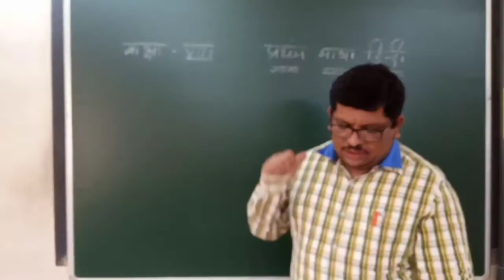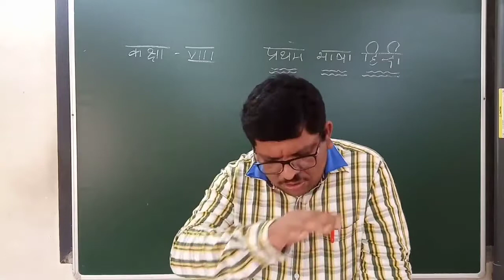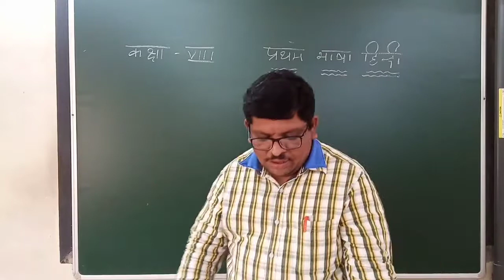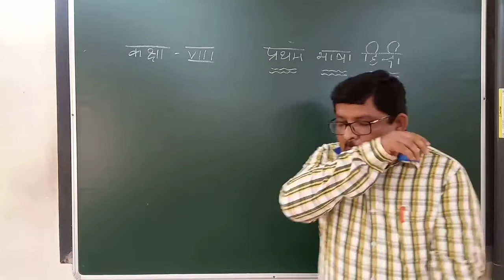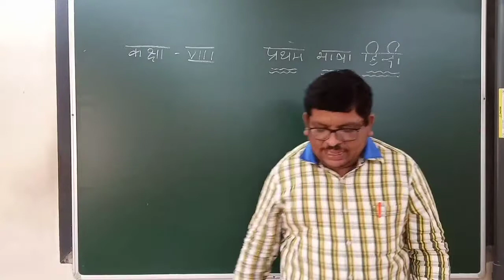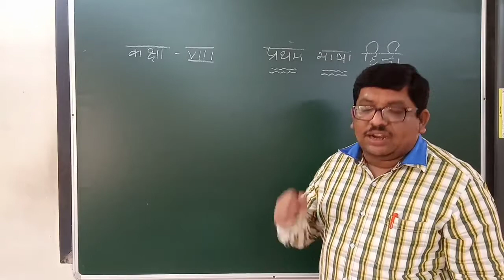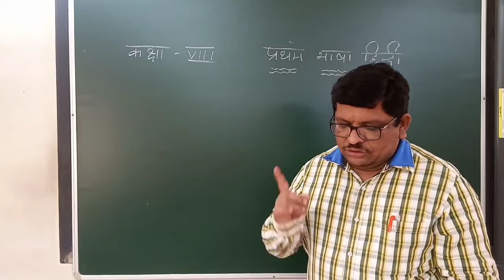8th std 1st lang Hindi 08/02/21